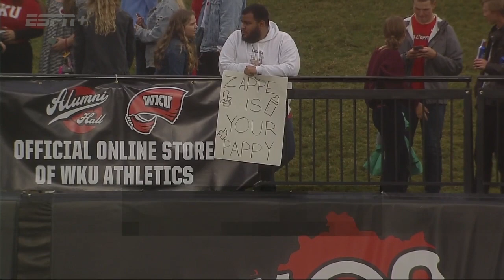2021-10-30 Charlotte @ Western Kentucky (Homecoming)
A rainy day on the hill, but it did not damper the Toppers on field performance. Bailey Zappe and the rest of the offense put up 45 on the 49ers of Charlotte and won big on Homecoming. The march toward the C-USA Championship game continues!

Go Tops!